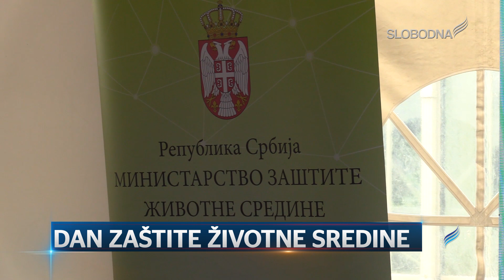Dan zaštite životne sredine (Pravi Dnevnik 5. jun 2019.)